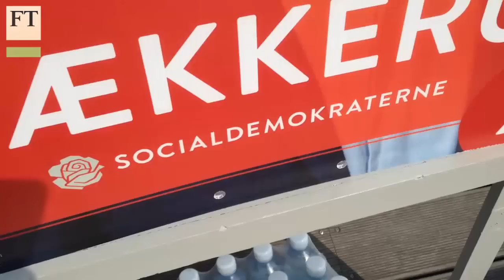Thorning-Schmidt discusses re-election campaign | FT World Notebook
Helle Thorning-Schmidt talks to the FT’s Richard Milne ahead of June 18 elections that could see the Danish prime minister become the rare Social Democrat in Europe to win a second term.

FT World
Read the global perspective on world events